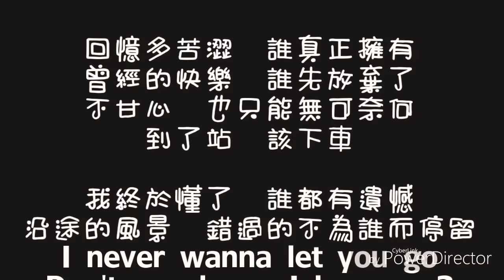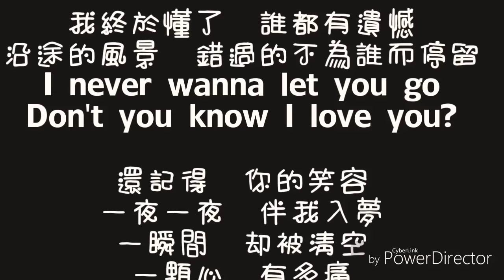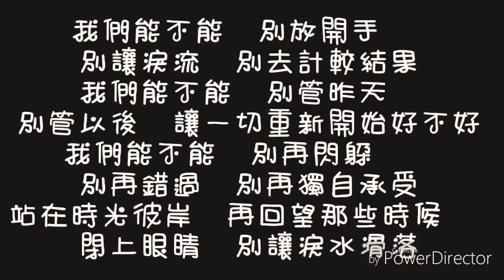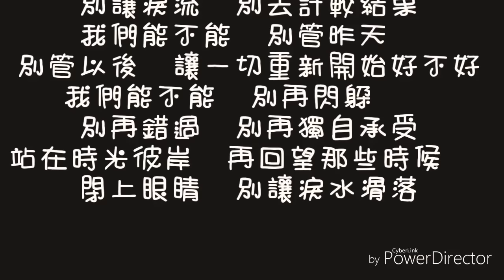胡夏 我們的愛沒有錯 《泡沫之夏》主題曲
胡夏  我們的愛沒有錯
泡沫之夏 主題曲

回憶多苦澀  誰真正擁有
曾經的快樂  誰先放棄了
不甘心  也只能無可奈何
到了站  該下車

我終於懂了  誰都有遺憾
沿途的風景  錯過的不為誰而停留
I never wanna let you go
Don't you know I love you?

還記得  你的笑容
一夜一夜  伴我入夢
一瞬間  卻被清空
一顆心  有多痛

我們能不能  別放開手  別讓淚流  別去計較結果
我們能不能   別管昨天  別管以後  一切重新來過
我們能不能  別再閃躲  別再錯過  別再獨自承受
站在時光彼岸  再回望那些時候  要用什麼  證明曾經愛過

還記得  你的笑容
一瞬間  卻被清空
一顆心  有多痛

我們能不能  別管昨天  別管以後  讓一切重新開始好不好
站在時光彼岸  再回望那些時候  閉上眼睛  別讓淚水滑落

我多想把你手緊握